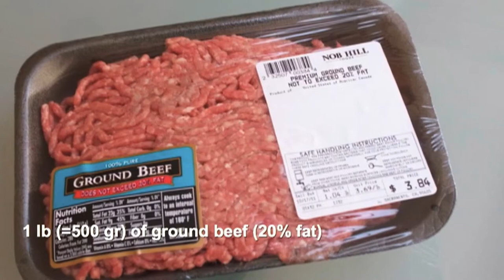Grandma's Sicilian Meatloaf - Polpettone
great also as a cold dish, it is easy and fast to do, no oven, use the stove.